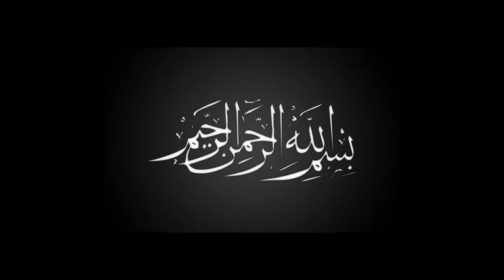Gajrella(easy recipe )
Hello!

we the cooking for beginners provide you very simple and easy recipe to cook your food easy and fast stay with us..

Pakistani Sweet Dish, sweet dish, Deserts, easy recipe